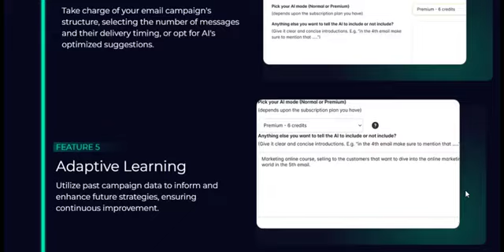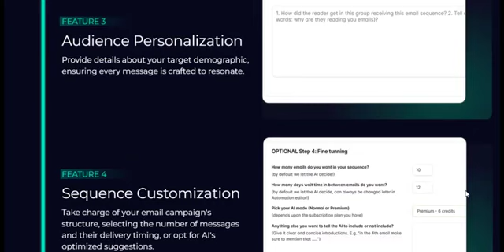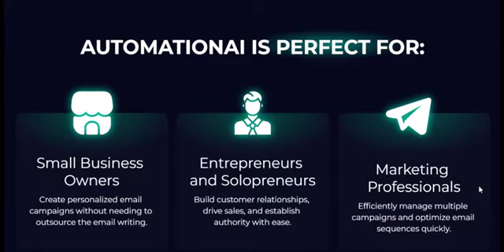AutomationAI Bootcamp Review 70% OFF The Regular Price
AutomationAI is an innovative tool developed by Neil Napier that offers users a unique blend of automation and artificial intelligence to enhance their email marketing efforts. It provides lifetime access to an email copywriter, enabling businesses to effortlessly craft compelling email sequences that drive engagement, conversions, and revenue.

AutomationAI is more than just another email marketing tool, it's a comprehensive solution that can revolutionize the way businesses approach email marketing. By combining automation and artificial intelligence with expert training, Neil Napier offers a package that empowers businesses to create more effective and profitable email marketing campaigns.

Click the link below now to get AutomationAI Bootcamp (FE) or AutomationAI Bootcamp Bundle with 70% OFF The Regular Price + exclusive bonuses worth thousands of dollars. Don't miss out!